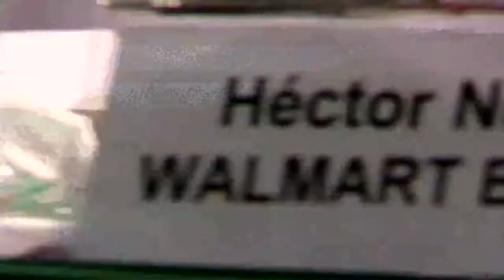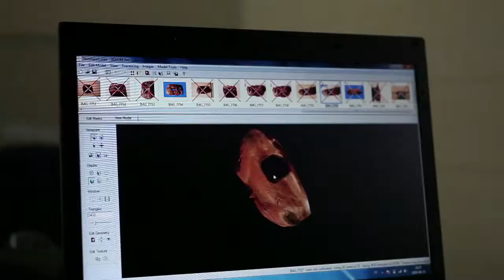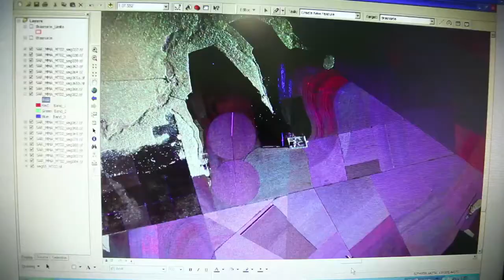Amazônia Desconhecida | TV – Trailer Oficial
Versão para televisão do documentário sobre a Amazônia brasileira no século XXI, que tem a difícil missão de esclarecer as verdades, os mitos e levar ao público um retrato atual da situação da maior floresta tropical do planeta.

‘Amazônia Desconhecida’ adentra essa complexidade a partir da diversidade de sua população: Ribeirinhos, trabalhadores da Zona Franca, garimpeiros, pecuaristas, madeireiros, indígenas, escritores, empresários, cientistas, agentes do Governo, entre outros, são entrevistados com o objetivo de apresentar uma visão ampla sobre o tema e abrir espaço para que muitas vozes sejam ouvidas.

Ano: 2013
Diretor(a): Daniel Augusto, Eduardo Rajabally
Gênero: Documentário